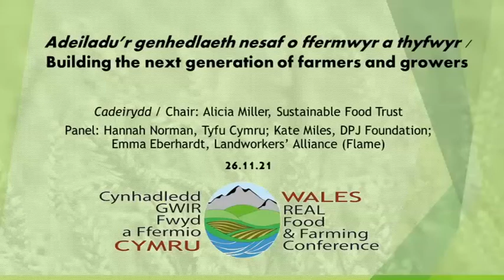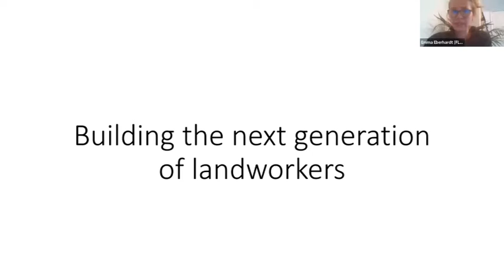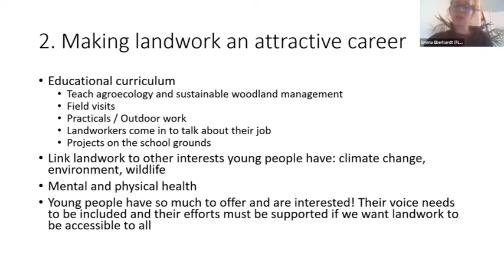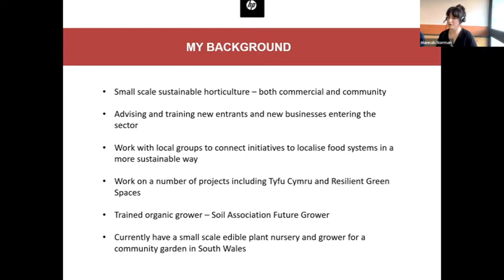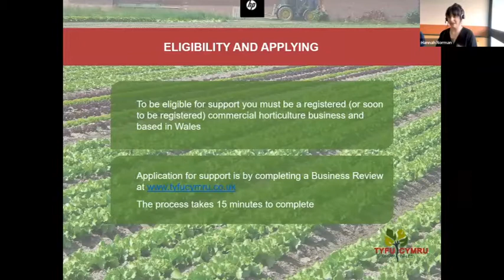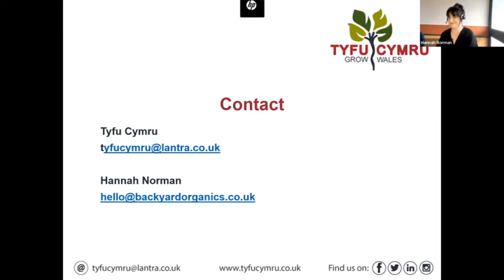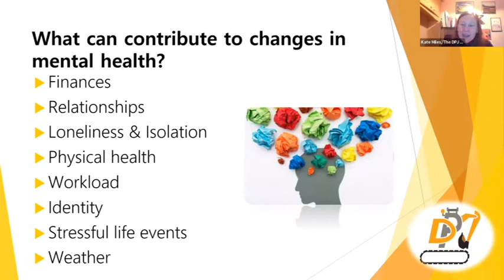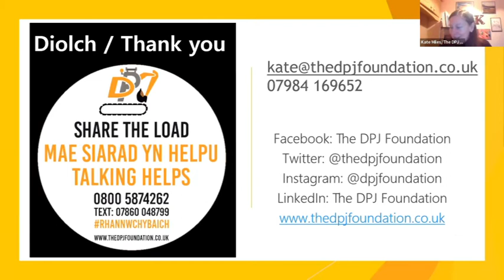2021-12-21 building the next generation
With farm labour increasingly poorly paid and the importance of farming degraded, how are we to reinvigorate farming as a meaningful career?